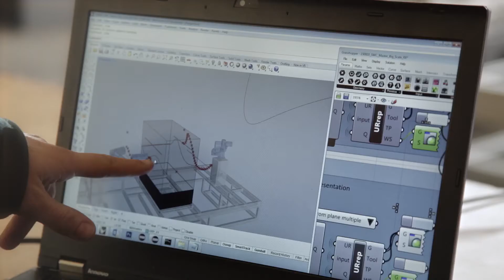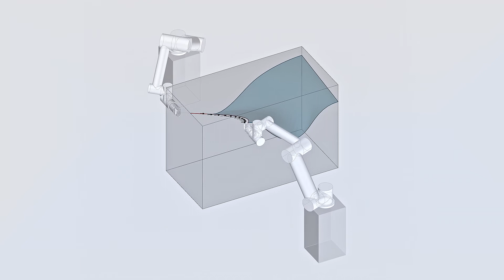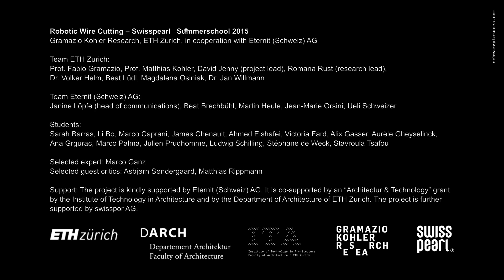Swisspearl GKR Summer School